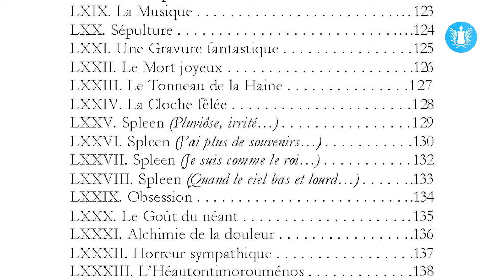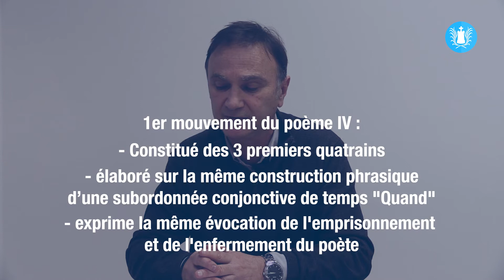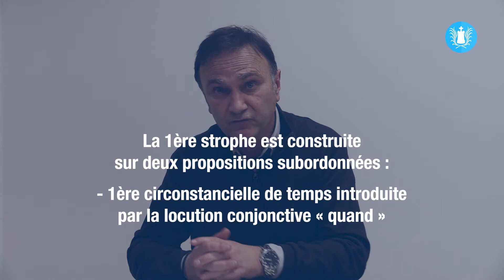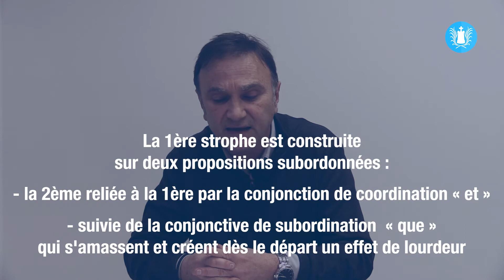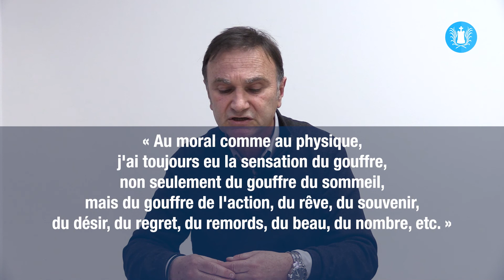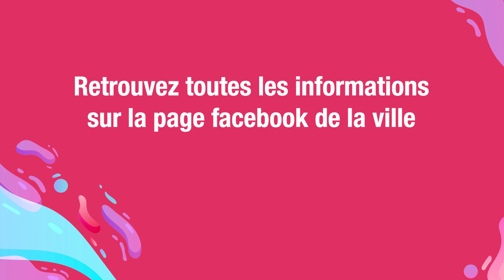Sanary - [ PETITS SALONS LITTERAIRES ] Cycle 1- Séance 3 : Le Spleen dans les fleurs du Mal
[ PETITS SALONS LITTERAIRES ] Cycle 1- Séance 3 : Le Spleen dans les fleurs du Mal

On continue avec la troisième séance des petits salons littéraires avec Olivier Lemierre. Il nous propose cette fois une étude autour du "SPLEEN", thème important dans les fleurs du mal de Charles Baudelaire.
Prochain et dernier rendez-vous avec Olivier Lemierre pour clôturer le cycle 1 des Petits Salons Littéraires, avec "L'alchimie autour du verbe".